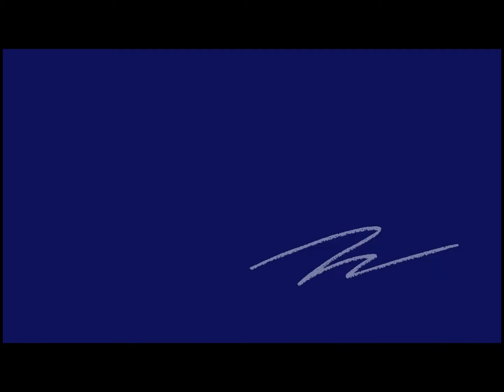【日本語学校】芸術の違いがわかるか選手権#2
🍁🍐芸術の秋企画🍇🍂

芸術の違いがわかるか選手権の最終対決です🖼✨
どちらが本物の絵か、先生たちは見分けることができるのでしょうか！？？👁

↓🌟日本語学校_カナン国際教育学院について、詳しくはこちら🌟↓

‹学校法人木下学園　カナン国際教育学院›